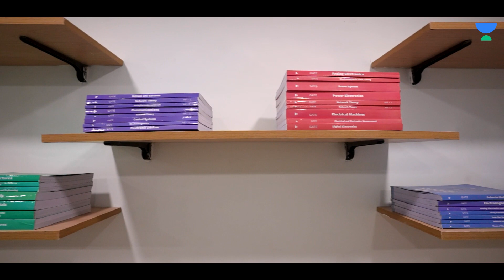💫 Sneak peak of the Unacademy Centre for GATE & ESE!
👩🏼‍💼Hear what our top educators and learners have to say about the centre.

👨🏼‍💻 At the offline centre, learners will have access to experienced Top Educators who will provide personalized guidance and mentorship.

🙂 Hurry!Limited Slots available

Address: - Ramnath House 4, Aurobindo Marg, LadoSarai, Mehrauli, Delhi, 110030